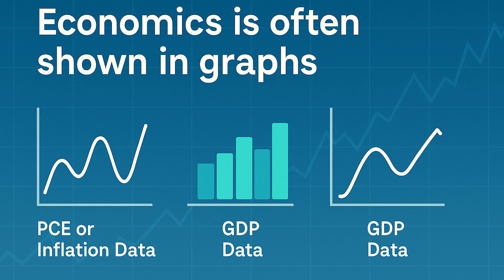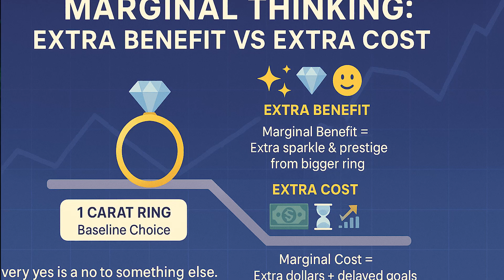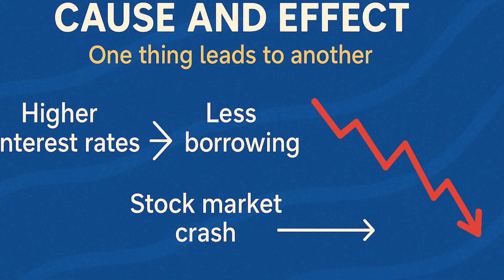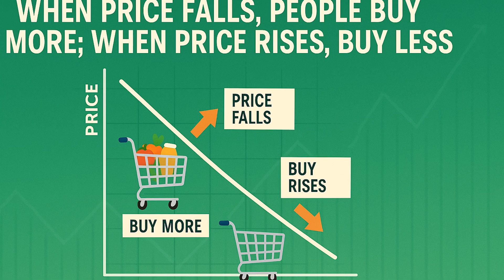Economics Course Ep.1 | Scarcity & Opportunity Cost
Learn the basics of economics in this beginner-friendly video! 📈
We break down three of the most important concepts every student and investor should understand:

Scarcity: Why resources are always limited.

Choices: How individuals and societies decide between alternatives.

Opportunity Cost: Why every decision comes with a trade-off.

This video makes economics simple and practical, with real-world examples you can actually relate to. Perfect for students, professionals, or anyone curious about how money, resources, and decisions shape our lives.

👉 Watch until the end to see how these concepts apply to everyday decisions like buying vs. saving, working vs. relaxing, and more!

🌐 Start Your Wealth-Building Journey Today! 🌐
Visit SoulfulAcademics.com to take control of your finances! Create your budget, explore our finance tools, and learn how to build lasting wealth. Whether you're just starting or leveling up your financial game, we have resources to guide you every step of the way.

Every purchase helps support environmental causes and spreads financial literacy to more people. Together, we can build a brighter, more sustainable future.

💡 Your Future Starts Today!
👉 Click the link and take your first step: SoulfulAcademics.com